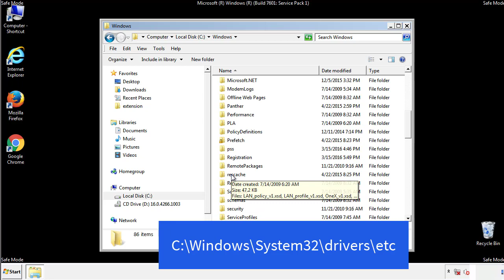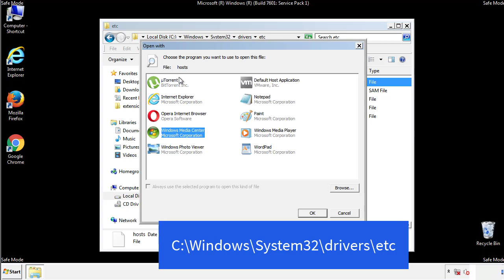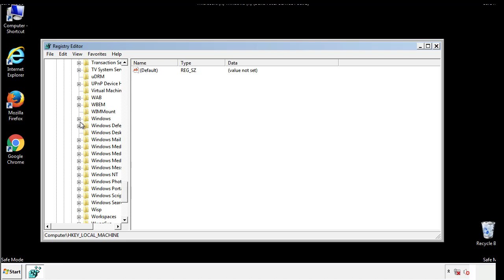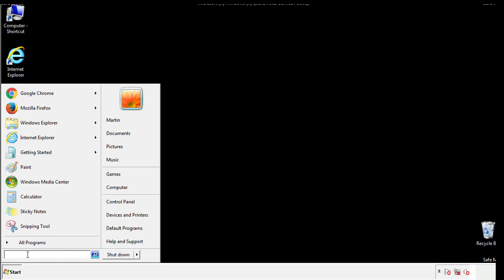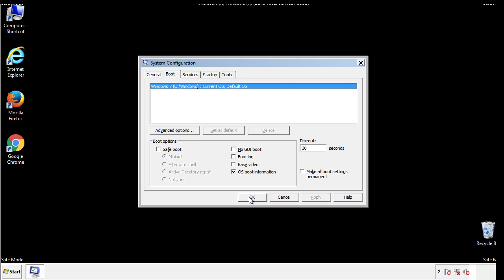Eijy File Virus Ransomware [.Eijy] Removal and Decrypt .Eijy Files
.Eijy File Virus Ransomware Removal (+.Eijy File Recovery)

How to remove Eijy ransomware (Virus Removal Guide)
.Eijy Files Virus (STOP) – How to Remove + Restore Files
Remove Eijy Ransomware and Decrypt .Eijy Files
Remove .Eijy Virus (File Recovery+ Ransomware Removal)
.Eijy File virus - Remove It and Recover Files
How to remove Eijy Ransomware - virus removal steps
.Eijy Files (STOP Ransomware) – Remove + Restore Data
.Eijy file virus ransomware (Restore, Decrypt .Eijy extension files)
.Eijy file virus Removal Guide – Help To Decrypt Your Files
Guide – How Do I Decrypt .Eijy File Extension Virus
.Eijy file virus Removal Guide +File Recovery
How to Remove .Eijy Ransomware and Restore .Eijy Files
Get Rid of .Eijy file virus (Remove Ransomware + Recover Data)
Remove .Eijy file virus And Recover Encrypted Files
Remove Eijy ransomware and retrieve the encrypted files
How To Uninstall .Eijy file virus From PC
How to Get Rid of .Eijy file Virus Effectively?
How To Delete .Eijy file virus From PC
Uninstall .Eijy ransomware from Windows 10
Remove .Eijy ransomware virus (+File Recovery)

Howtoremoveguide